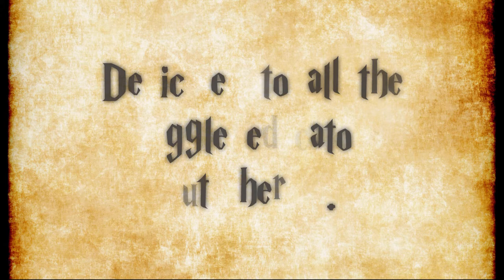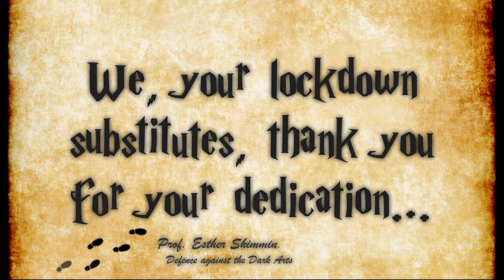Torbay Lockdown Home School of Witchcraft and Wizardry Class of 2020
A bit of fun with the kids to celebrate school restarting and to say thank you to educators everywhere for their unbelievable patience!

Inspired by Harry Potter and Doctor Strange, and made possible by the fantastic HitFilm video compositing/editing software.

If you want to give it a go, HitFilm Express is free